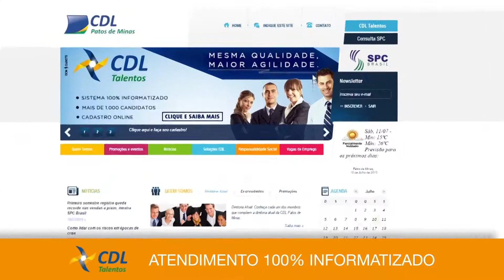VT CDL Talentos